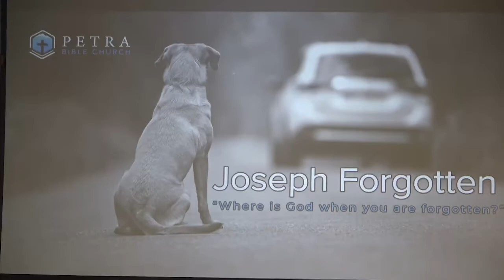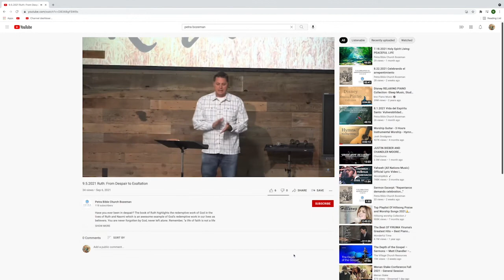2.27.2022 Life of Joseph: Joseph Forgotten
Where is God when you are forgotten? He is working out His purpose for your life in total perfection. Remember, God is not controlled by time (2 Pt. 3:8), and He never forgets His children (Isa. 49:15). We pray that you are blessed by today's message.